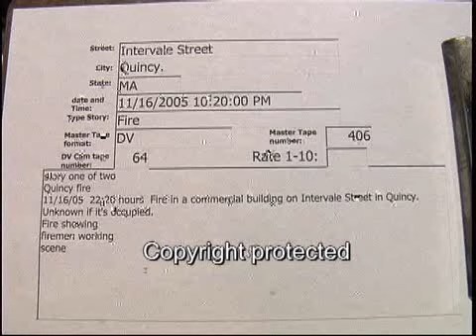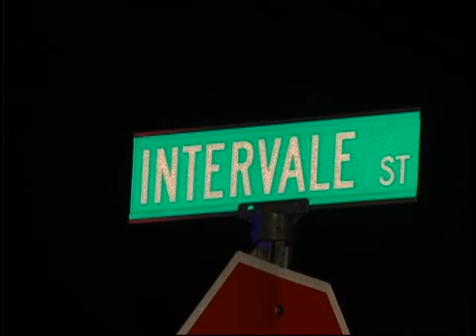Intervale St. Quincy fire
Intervale St. Quincy fire  11/16/2005  22:20 Hrs.